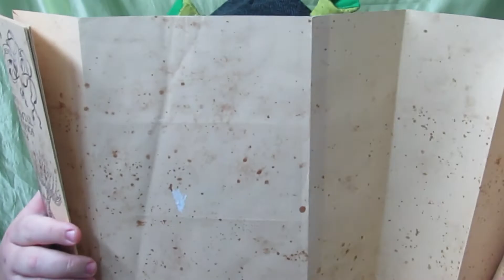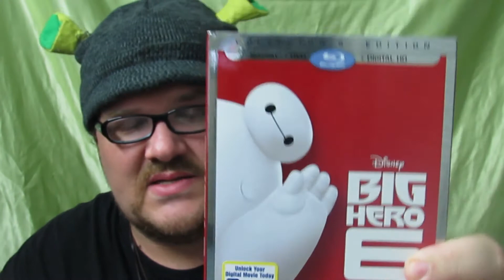BIG HERO 6 Blu-Ray/DVD/Digital HD Giveaway! (3/10/2015)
To enter to win this Big Hero 6 combo write to me at my Twitter using TacoBayEmbraceTheBlue or send me a snap on Snapchat! GOOD LUCK!

Embrace the Blue!

Hello everyone and welcome to the TacoBay Nation!

I am a YouTuber, I do gaming, vlogging, haul, travel, and cooking videos.

I do YouTube because I just love the YouTube community!

Please join the community and share your channel and videos with other TacoBay members.

 Hasta la BYE BYE!